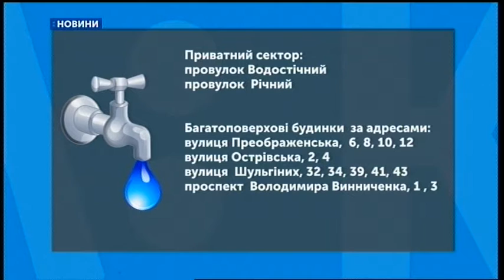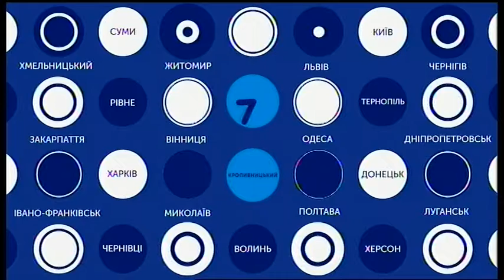28.08.2019. Новини. 7:30